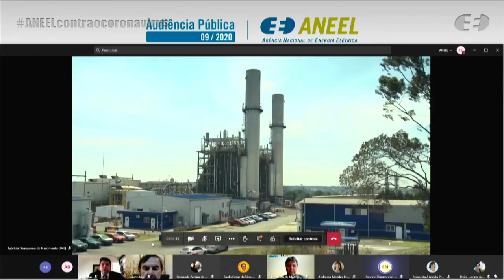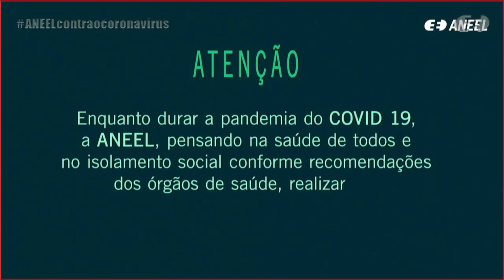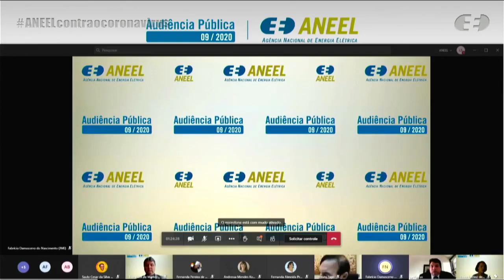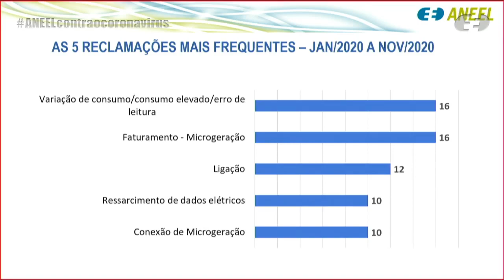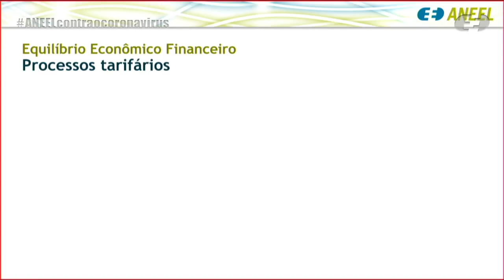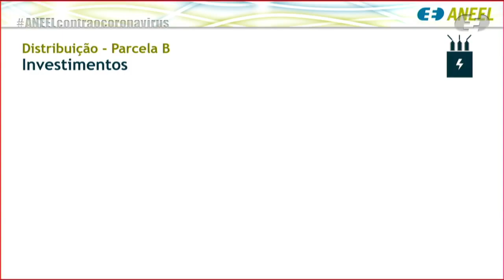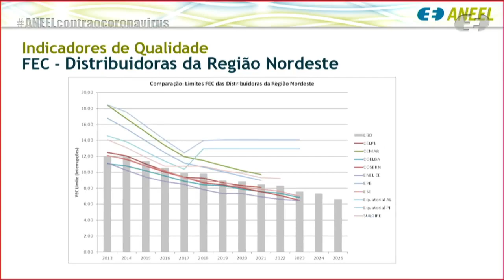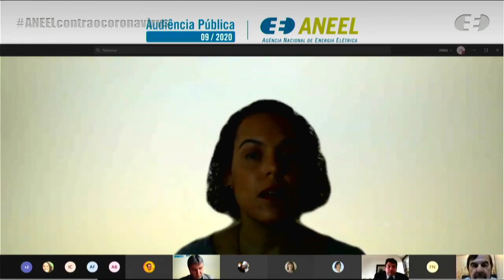Audiência Pública 009/2020 - Revisão Tarifária Periódica da Energisa Borborema – 03/12/2020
Audiência Pública realizada pela ANEEL em 03/12/2020, em formato online a partir da sede da Agência em Brasília/DF. Presidida pela assessora da Diretoria Elvira Justino de Farias Stroschein, a audiência recebeu manifestações orais referentes à 5ª Revisão Tarifária Periódica da Energisa Borborema (EBO) – Distribuidora de Energia S.A, a vigorar a partir de 4 de fevereiro de 2021, e definição dos correspondentes limites dos indicadores de continuidade de Duração Equivalente de Interrupção por Unidade Consumidora – DEC e de Frequência Equivalente de Interrupção por Unidade Consumidora – FEC para os anos de 2022 a 2025.

A audiência está relacionada à Consulta Pública nº 065/2020, sobre o mesmo assunto, que recebe contribuições no período de 11/11/2020 a 28/12/2020 pelos e-mails , , e .

Mais informações estão disponíveis na página da Consulta Pública nº 065/2020, no portal da ANEEL

Andamento dos trabalhos:

00:01:05 Abertura da Reunião Virtual

00:02:37 Execução do Hino Nacional Brasileiro

00:06:17 Apresentação da Mesa Diretora da Reunião Presencial e pronunciamento de Elvira Justino de Farias Stroschein, assessora da ANEEL e presidente da Audiência Pública

00:10:53 Vídeo institucional sobre como participar das audiências públicas da ANEEL

00:13:15 Apresentação de Marcos André Medeiros Barreto, diretor executivo de Regulação, Articulação Setorial e ouvidor da Agência de Regulação do Estado da Paraíba (ARPB)

00:19:37 Apresentação da servidora Fernanda Pereira de Paula - Superintendência de Mediação Administrativa, Ouvidoria Setorial e Participação Pública (SMA)

00:31:24 Apresentação da servidora Ana Lúcia de Andrade Passos - Superintendência de Gestão Tarifária (SGT)

00:47:09 Apresentação do conselheiro titular da classe industrial Renato Castro de Lago, representante do Conselho de Consumidores da Energisa Borborema